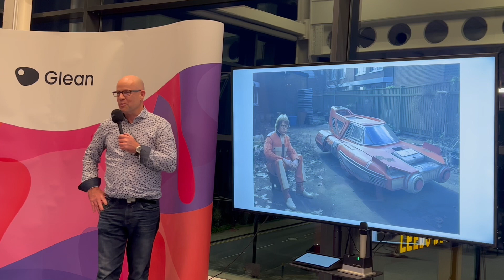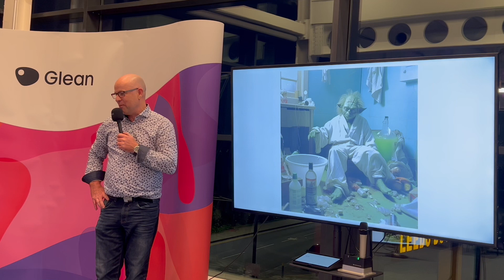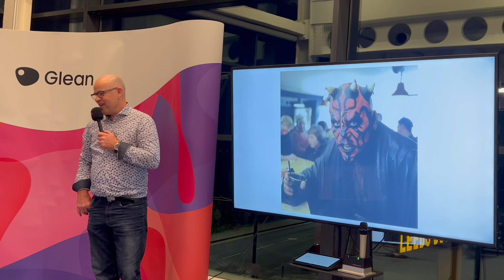If Ken Loach wrote Star Wars - Get to the Point Random Challenge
Bruce has never seen these slides before and had 2.5 minutes to make sense of Ken  Loach Star Wars images

This was part of Get to the Point at Leeds Digital Festival